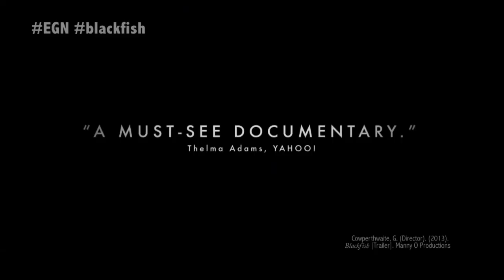Eddie Griffin News #1 | Blackfish CNN Documentary: Giant Mammals Eating Trainers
| Eddie Griffin News EGN for November 27, 2013

Comedian Eddie Griffin real talks about CNN documentary Blackfish and the Sea World Trainer who was killed by one of the captive killer whales.

Eddie Griffin performs regularly at the Rio Hotel & Casino in Las Vegas & his stand-up comedy show is currently touring the USA.